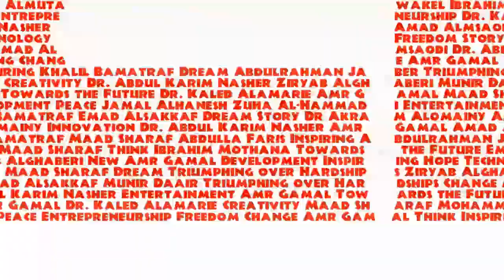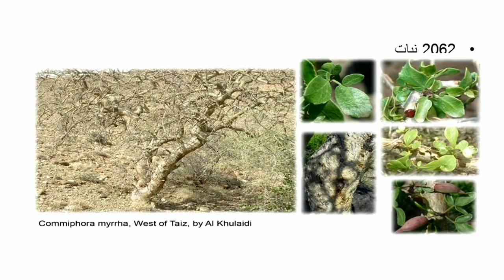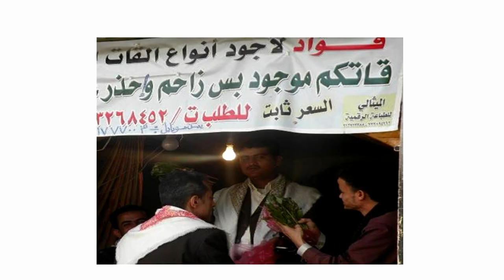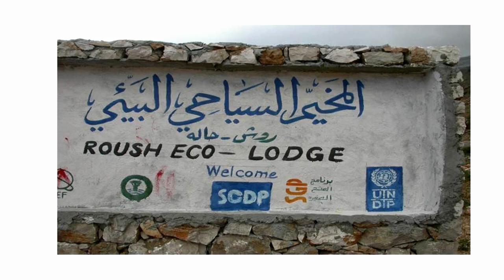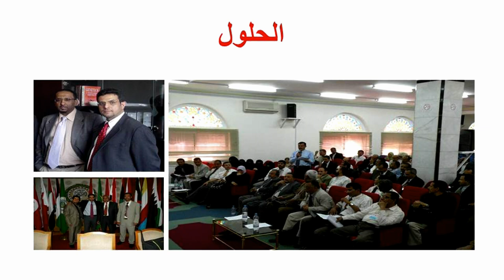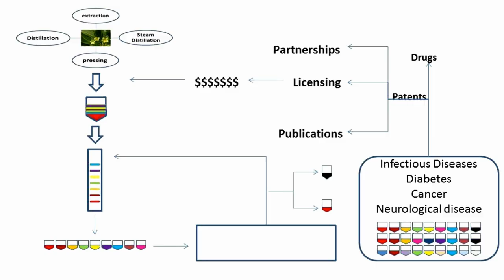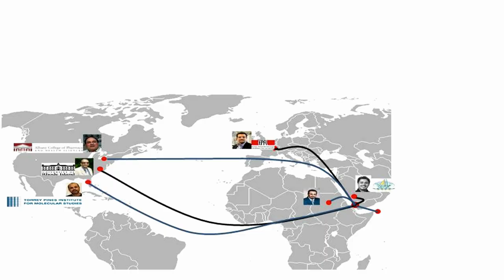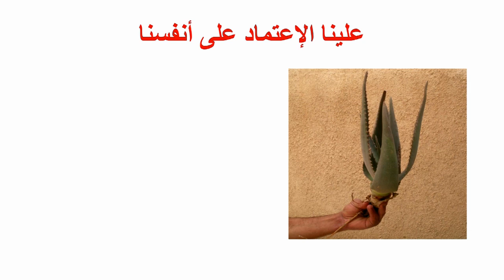Yemen is richer with its plants: Abdulkarim Nasher at TEDxSanaa 2012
د. عبدالكريم ناشر
أستاذ جامعي في علم الأحياء
Dr. Abdul Karim Nasher
Biologist

يدافع د. عبدالكريم عن رؤيته الخاصة عن أن اليمن ليس بلداً فقيراً ويقدم في سبيل دعم تلك الرؤية أمثلة ونماذج من خلال العمل على الموارد الطبيعية التي تزخر بها اليمن التي  يمكن أن تغير واقعها على المدى الطويل كما يقرع جرس الخطر حيال التعامل الغير مسئول مع تلك الموارد

Dr. AbdulKareem defends his personal image of Yemen as a not-so-poor country. he provides examples and models through his extensive work on natural resources in Yemen. He claims such resources may alter the face of Yemen in the long run. He also warns against the irresponsible handling of these resources.